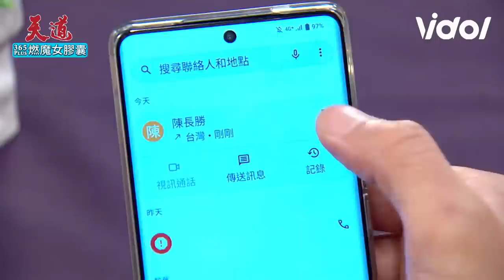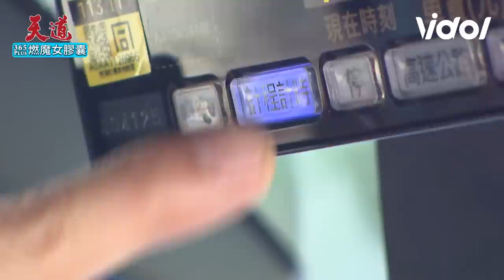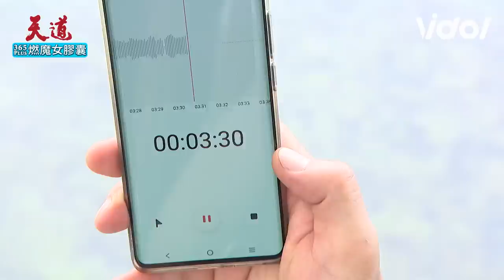天道EP38／玲鳳託光亮綁架子茜 長勝救子茜企圖拉攏一同報復羅家｜ Fight For Justice｜三立娛樂星聞